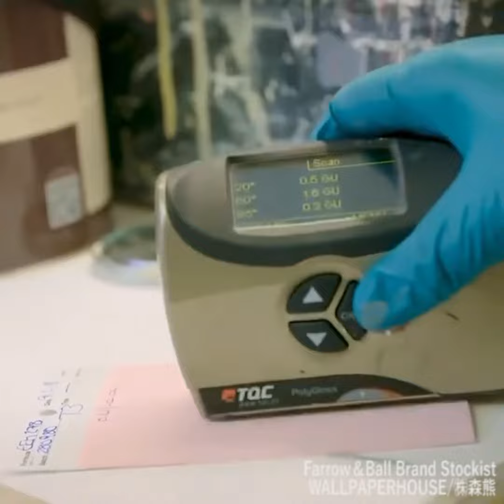歴史的な審査を経て使いこなされてきた色を１３２色のペイント、ファロー＆ボールのペイントを一缶、一缶と送り出し続けた🇬🇧イングランド南部、ドルセットの工場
７５年間✨ファロー＆ボールのペイントを一缶、一缶と送り出し続けた🇬🇧イングランド南部、ドルセットの工場。その製造工程の様子です。

WALLPAPERHOUSE/株式会社森熊が四国エリアでブランドストッキストとして販売を始めたファロー＆ボール farrowandball 。

歴史的な審査を経て使いこなされてきた色を１３２色にまとめたところに、設計構想段階からＤＩＹまで、想いをしっかり実現できるカラー選定ができる根拠があります。

ファロー＆ボールは可能な限りどこまでも地球にやさしいペイントを作ることに尽力してきた英国🇬🇧ブランド。ヨーロッパではインテリアペイントのスタンダードの地位を得ており、これから日本のリノベーション発展を支えていくブランドです。

🌿 ファロー＆ボールは業界最初に、環境にも人にもやさしい水性ペイントへ完全移行したブランドです。

🌿 含有するVOC(揮発性有機化合物)が規制基準をはるかに下回るため、不快なにおいがしません。

🌿 おしゃれなファロー＆ボールの缶は永続的にリサイクル、いつかもう一度出会うことに！

🌿 ファロー＆ボール壁紙の紙材料は森林破壊を防ぐサステイナブルな手段で調達、製造管理してます。

🌿 英国ドルセットの製造工場から出る100%の固形廃棄物はリサイクルされるか、燃料に転換されます。

🌿 現時点で97%の液体廃棄物はリサイクルされ、この比率を100%まで到達できるよう頑張っていきます。

WALLPAPERHOUSE/株式会社森熊は、四国４県にファロー＆ボールペイントと壁紙を普及させることで、過ごす空間を美しく、環境をサステイナブルにするお手伝いをいたします。

repost from @farrowandball See how every tin of Farrow & Ball paint is made in Dorset, our home for 75 years. ✨